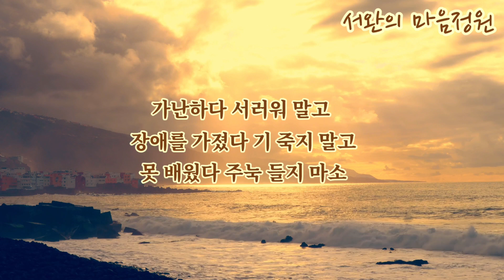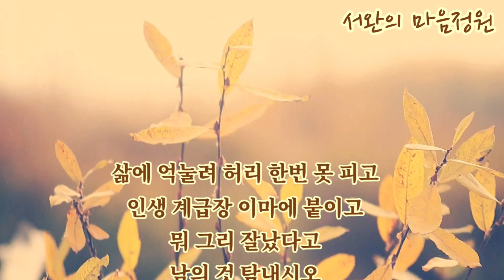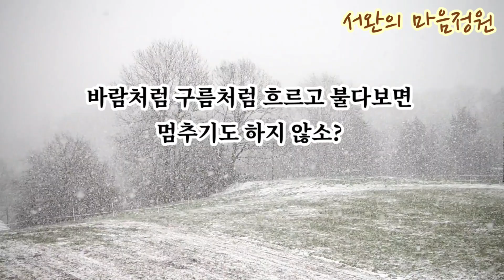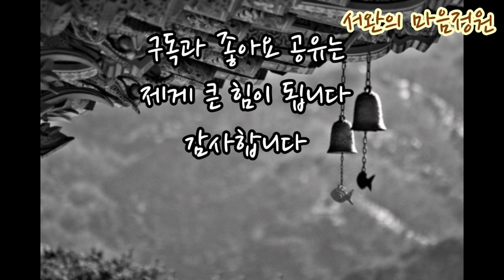[마음휴식]서산대사의 인생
서산대사의 解脫時 인생

1604년 서산대사께서 85세의 나이로 입적하시면서 마지막으로 읊은 시

서산대사(1520~1604년)는 임진왜란때 승병을 일으켜 일본군을 크게 물리친 조선의 승려, 법명(승려가 된 후에 부르는 이름)은 휴정(休靜)이며 사명대사의 스승이기도 합니다.

오늘도 서완의 마음정원을 찾아 주셔서 감사합니다 ^^